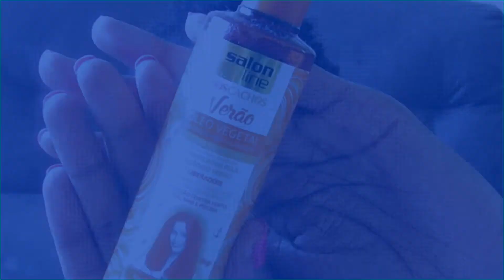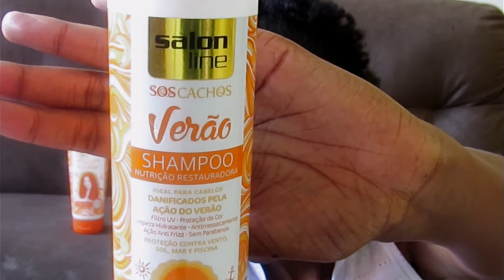SOS CACHOS VERÃO DA SALON LINE - POR NEYMARA LIMA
O verão está chegando e você gosta de curtir o sol numa praia, piscina ou até mesmo numa cachoeira maravilhosa mais não quer danificar o se cabelo. Hoje eu trouxe uma dica pra vocês essa linda maravilhosa da Salon Line que protege seu cabelo contra o sol, mar, piscina e até mesmo o vento.
Beijo no coração de todos.